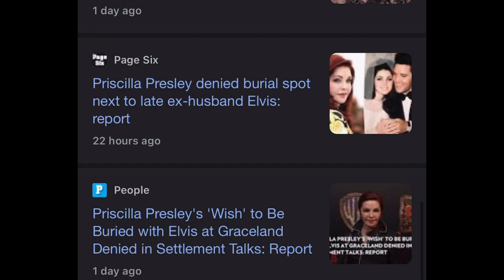Priscilla’s Request 🚫 Denied to be buried Next To Elvis